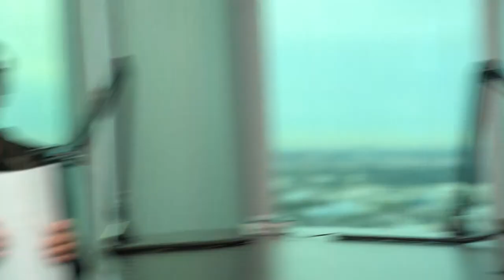How To Crush Social Anxiety For Good | Mark Metry | Art of Charm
How To Crush Social Anxiety For Good Social. Anxiety has an impact that goes far beyond feeling uncomfortable interacting with people and can lead to substance abuse, depression, and suicidal ideation. Mark Metry joins us to discuss what you can do to overcome your social anxiety, how your diet and physical health impact it, and how technology is playing a significant role in all of this. Mark is a TEDx Keynote Speaker, author of Screw Being Shy, and the host of Humans 2.0, a Global Top 100 podcast.

► What is social anxiety and how do we deal with it during COVID-19 when social distancing is important?
► How do we deal with social anxiety now that social distancing is becoming a normal part of our daily lives?
► How did Mark Metry overcome his social anxiety and what can you learn from his journey so you can overcome your social anxiety before it ruins your life?
► How does your gut microbiome influence your social anxiety and mental wellbeing?
► How can looking at yourself in terms of hardware and software with regards to your self-development journey blow open your perspective on your overall health?
► Why is it important to tackle social anxiety after you’ve established a strong physical and mental foundation with a healthy diet and regular exercise?
► What can you do to make sure you’re using technology and it’s not using you?
► How is social anxiety tied to substance abuse, depression, and suicide and what can you do to overcome your social anxiety so you can live a more fulfilling life?

Many of us deal with social anxiety in varying degrees and in different situations. Someone might experience social anxiety talking to a group of people, but be perfectly comfortable saying hi to a stranger. Someone else might experience social anxiety talking to their boss at work, but feel right at home at networking events. For some of us, it’s a mild obstacle we force ourselves through when we need to, but for others it can be a serious concern and have long lasting effects on your potential and happiness, not to mention your lifespan if it leads you down a path of self-isolation and depression.

Social anxiety can feel overwhelming, but you can overcome it. You can bounce back and become the best version of yourself that you want to be. But you have to be willing to take that first step and start living a healthy life – your mental and emotional well being are directly influenced by the food you put in your mouth and how often you exercise the only body you get.